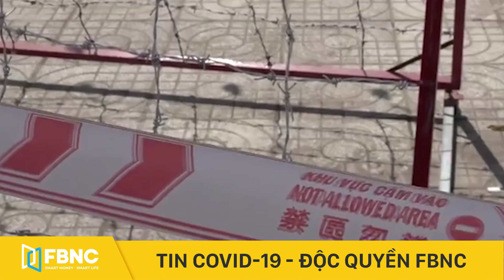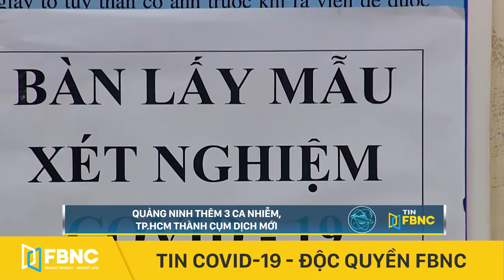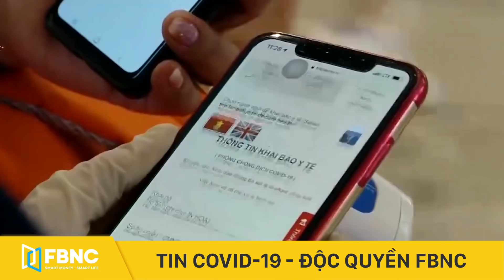Dịch Covid 19 tối 9/2 | Hàng loạt ca nghi nhiễm, TP.HCM thực hiện giãn cách nhiều khu vực | FBNC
Dịch Covid 19 tối 9/2 | Hàng loạt ca nghi nhiễm, TP.HCM thực hiện giãn cách nhiều khu vực
BỘ TRƯỞNG Y TẾ NGUYỄN THANH LONG NHẬN ĐỊNH TP HCM ĐÃ TRỞ THÀNH CỤM DỊCH MỚI, RẤT PHỨC TẠP. NGOÀI RA BẢN TIN DỊCH CHIỀU NGÀY 9/2, TỨC 28 ÂM LỊCH, BAO GỒM NHỮNG THÔNG TIN ĐÁNG CHÚ Ý SAU ĐÂY:
** QUẢNG NINH THÊM 3 CA NHIỄM COVID-19
** THÊM 2 NHÂN VIÊN NGHI NHIỄM Ở SÂN BAY TÂN SƠN NHẤT
** THÊM 1 NGƯỜI NGHI NHIỄM Ở TP THỦ ĐỨC (TP HCM)
** TP.HCM ĐÃ TẠM DỪNG NHIỀU HOẠT ĐỘNG KINH DOANH TỪ 12H TRƯA NAY
** TẤT CẢ NGƯỜI DÂN KHU MẢ LẠNG (TP HCM) XÉT NGHIỆM ÂM TÍNH LẦN 1
** TP HCM THỰC HIỆN GIÃN CÁCH Ở NHỮNG NƠI CÓ CA MẮC COVID-19
** HÀ NỘI: HƠN 700 NGƯỜI Ở CHUNG CƯ GARDEN HILL XÉT NGHIỆM ÂM TÍNH LẦN 1
** HƯNG YÊN CÓ 1 CA NGHI NHIỄM, LÀ NAM GIÁO VIÊN GIẢNG DẠY Ở HẢI DƯƠNG
FBNC
ĐỒNG TIỀN THÔNG MINH - CUỘC SỐNG THÔNG MINH